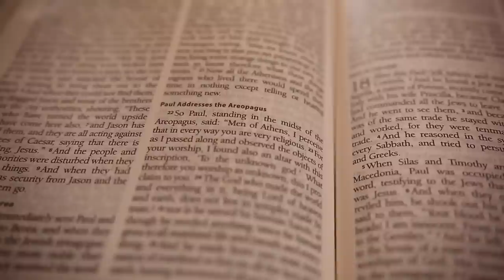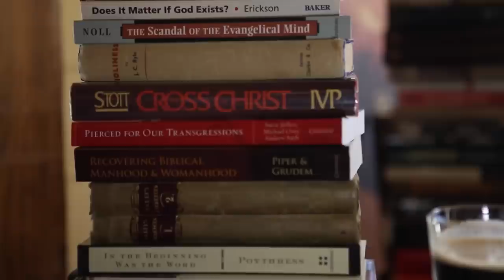Why I Am A Christian VS. Why I Am An Atheist / Dr. Justin Bass & Dr. Zachary Moore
Dr. Justin Bass squares off against Dr. Zachary Moore in the first debate of The Bible & Beer Consortium.  Dr. Bass defends the topic, Why I Am A Christian.  Dr. Moore defends the topic, Why I Am An Atheist.

Question & Answer time follows the lecture.